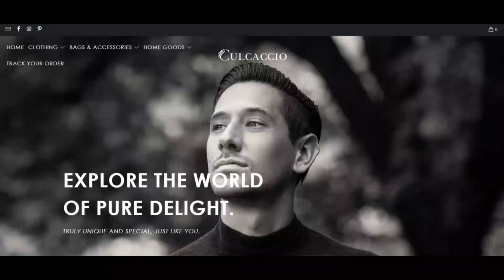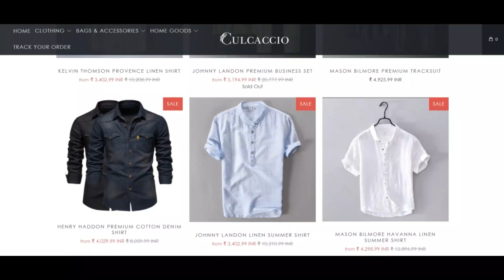Culcaccio Reviews [ With Proof Scam or Legit ? ] Culcaccio ! Culcaccio Com Reviews ! Culcaccio.Com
Culcaccio Reviews [ With Proof Scam or Legit ? ] Culcaccio ! Culcaccio Com Reviews ! Culcaccio.Com Reviews

culcaccio.com is probably going for being a fraud. The belief rating from the Web-site is very low.

The critique of culcaccio.com was resolute by a pc application exactly where by 0 is quite unreliable and a person hundred is taken into consideration Safeguarded to use. Our algorithm establishes the count on score dependent on forty various awareness details it attain. Illustrations are The location Together with the server, in comparison with The placement in the business enterprise, if Make contact with points are discovered or not, rating and assessments which can be provided on Safe.Shop in addition to other analysis internet sites, etcetera.